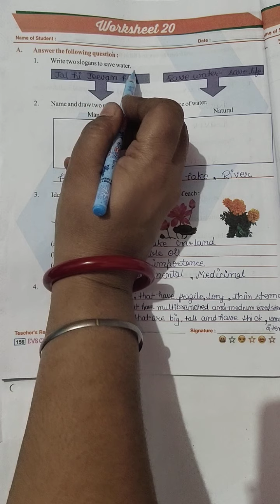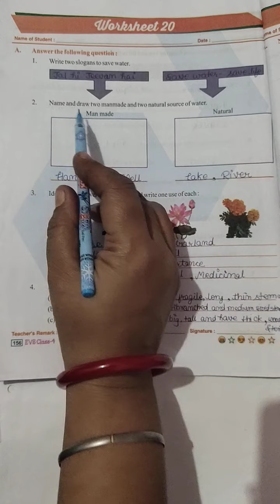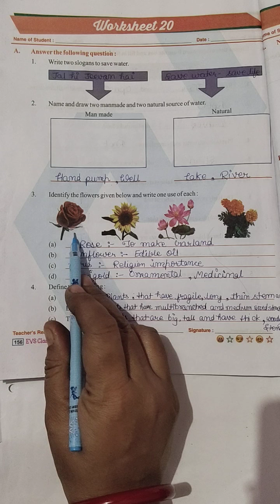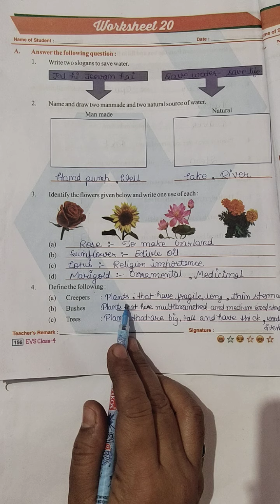CLASS - 4 EVS WORKSHEET - 20